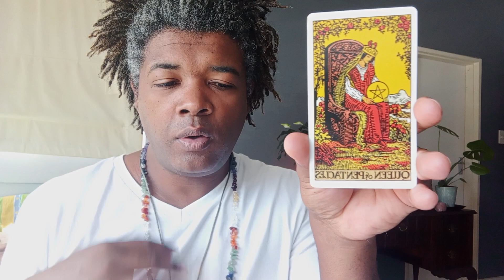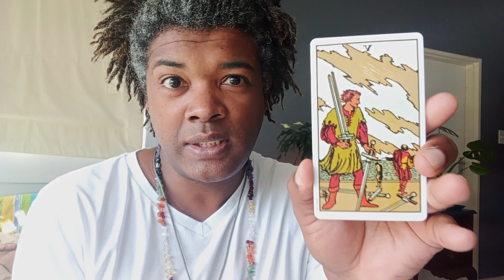ARIES Rest Of Dec ASTRO TAROT Much Better Future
Join my daily psychic messages WhatsApp group

Enquiries, bookings, bundled packages and gift vouchers

SERVICES OFFERED

Holistic Consultation
Providing a safe, non-judgemental space to process

Universally influenced life coaching and energy guidance

DNA Power Activation Session
Guided meditation for unlocking your dormant potential

Deep dive into the karmic akashic records of your soul

Reiki Massage
Deeply relaxing body and aura detoxification session

Distance Crystal Reiki Energy Healing
Rebalancing your energy, incorporating candle magick

Ideal for grownups and parents to newborns

UDEMY ONLINE LEARNING OFFERS